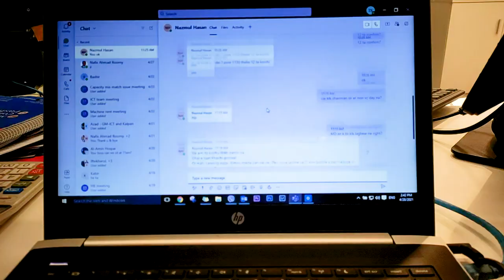Always dream about your loved ones......